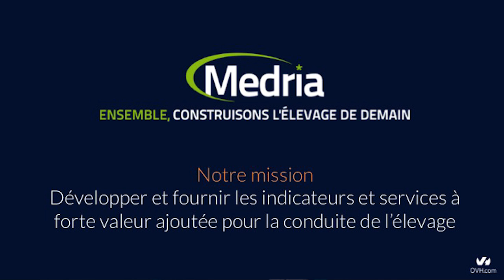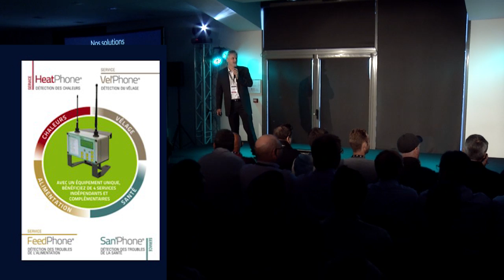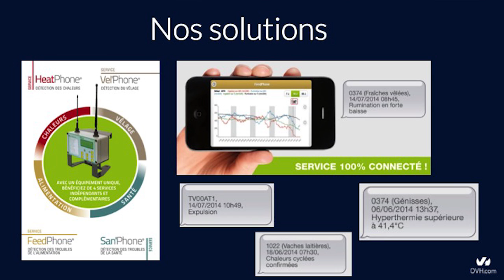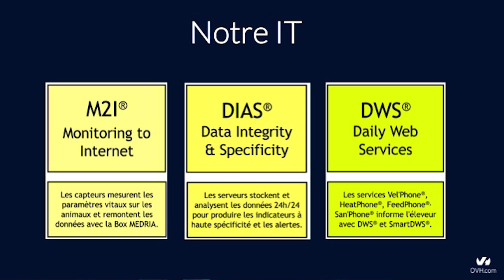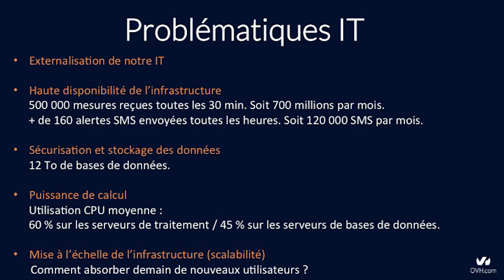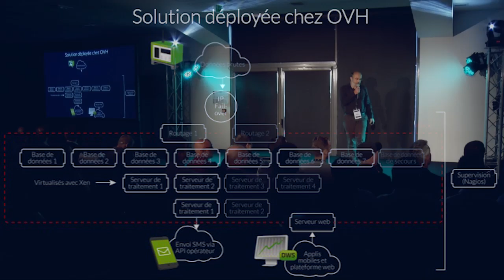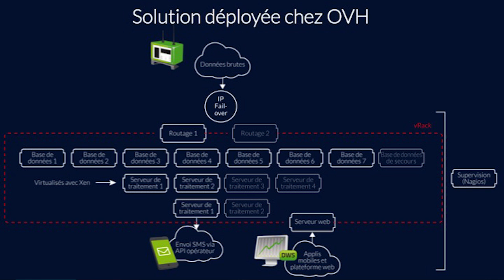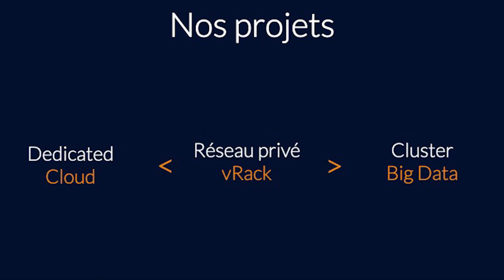Les serveurs OVH.com au service de l’élevage connecté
Medria développe des services de monitoring  connecté des animaux d’élevage.
Les capteurs fabriqués par l’entreprise  bretonne équipent aujourd’hui plus de 100 000 animaux en Europe.
Ils  permettent à des centaines d’éleveurs d’être alertés  par SMS de l’arrivée des périodes de reproduction, d’un vêlage  imminent, d’un trouble alimentaire ou encore d’une montée en température  anormale.
Pour récolter 700 millions de mesure chaque mois et les  analyser en temps réel, Medria a bâti une infrastructure  constituée d’une vingtaine de ServeursDédiés chez OVH.com.

Le cofondateur de la société et son responsable des développements logiciels sont venus présenter leur travail lors de l’OVH World Tour de Rennes, le 9 juin 2015. ►En savoir plus

English version :
OVH servers at the service of the connected farm

Medria develops monitoring services for connected livestock.The sensors manufactured by the Breton company currently equip more than 100,000 animals throughout Europe.They help  hundreds of farmers by  alerting them via SMS of the arrival of breeding periods, imminent calving or dietary issues, or even abnormalities in body temp. To be able to collect 700 million measurements monthly and to perform real time data analysis, Medria has built an infrastructure of about twenty dedicated servers at OVH.com.The co-founder of the company and software development manager came to present their work at the World Tour OVH Rennes, June 9, 2015.